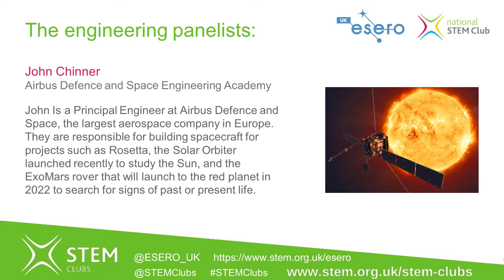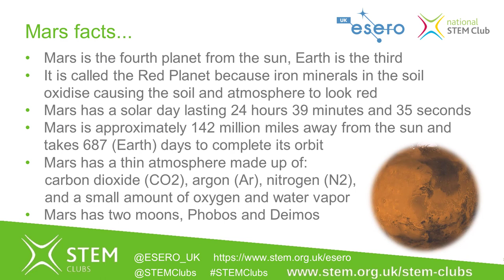Adventures in Space: Engineering Panel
This engineering led panel session explores Mars and space through the experiences of hidden heroes and UK STEM Ambassadors.

Learn about the panelists journeys from studying STEM subjects to participating in space missions here on Earth. Be inspired by the industry's contribution to international space exploration. And remember, you don't have to be an astronaut to work in space.

The national STEM Club is delighted to host the third of four panel led sessions that investigate how Science, Technology, Engineering and Maths make space exploration possible. With grateful thanks to ESERO-UK and the STEM Ambassador Programme.

Ask a STEM Ambassador whose work involves space exploration to lead a space related activity in your STEM Club: